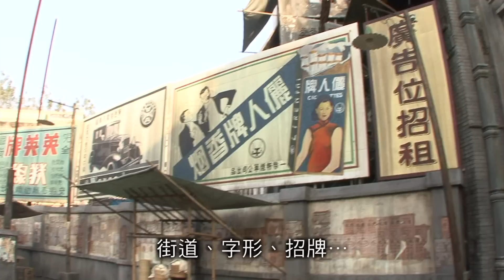寰亞電影:《精武風雲．陳真》製作特輯之動盪時代的打造